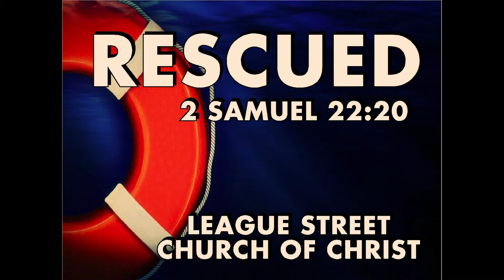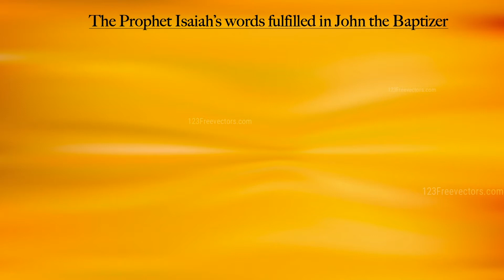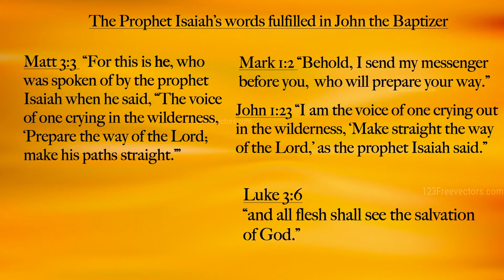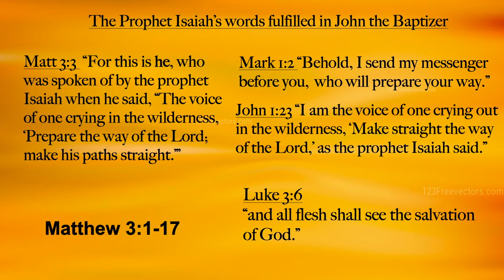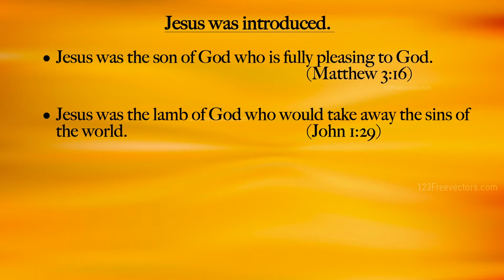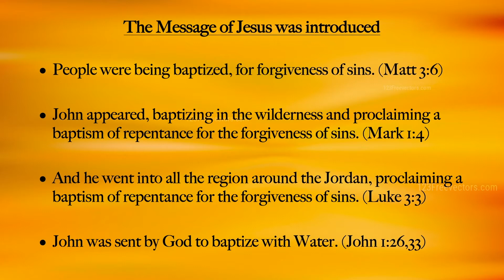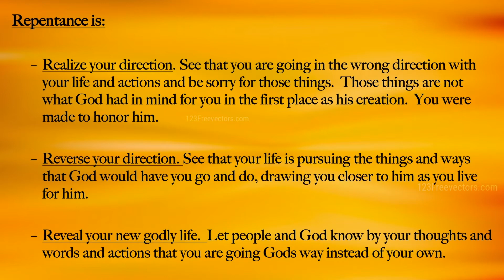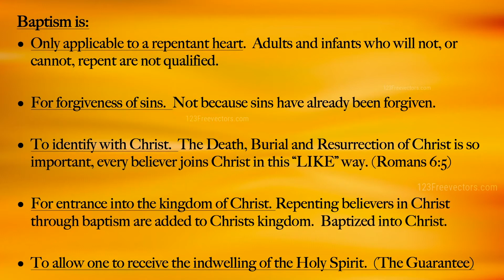Introducing the Man and the Message